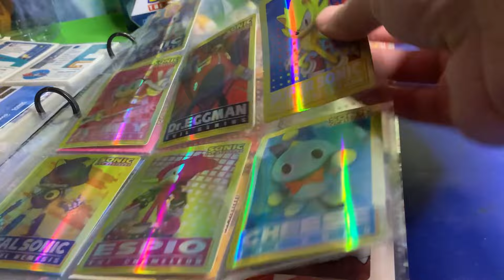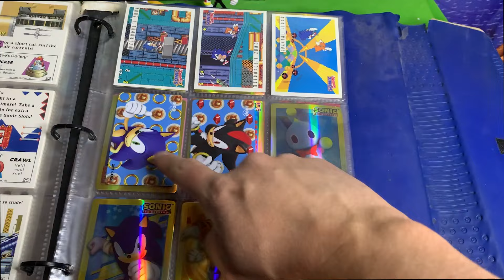Forever Clever Shadow & Tails Figures with Mystery Trading Cards!